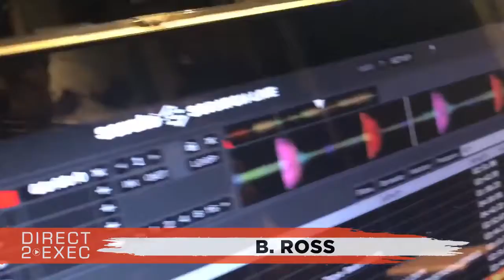B. Ross Performs at Direct 2 Exec Los Angeles 10/14/18 - A&R at Priority Records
The Abstract Recording Studios